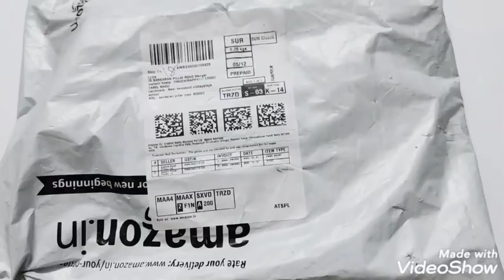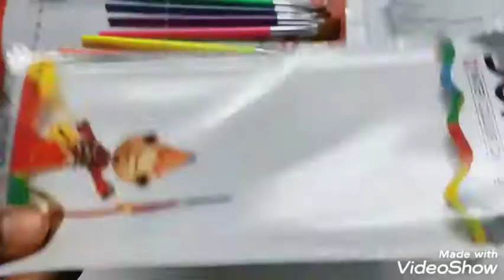Unboxing Watercolor For Beginners - CamelWatercolorTubes - CamlinPaintBrush 🖌- DomsWatercolorCake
Unboxing Watercolor
For Beginners

Watercolor Paint
MRP: ₹160
OfferPrice: ₹136

Watercolor Brush
MRP: ₹190
OfferPrice: ₹133

Dia Crafts🎨
Beautiful Writing 2020🖊

DM 2 Learn :
Faux Calligraphy 📝
Brush Pen Calligraphy 🖌
Copperplate Calligraphy ✒